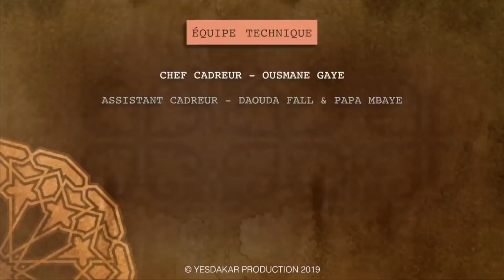Koorou Patin Le Mytho Episode 19